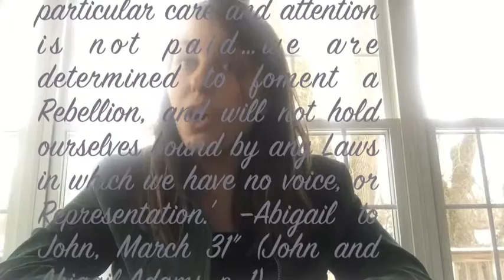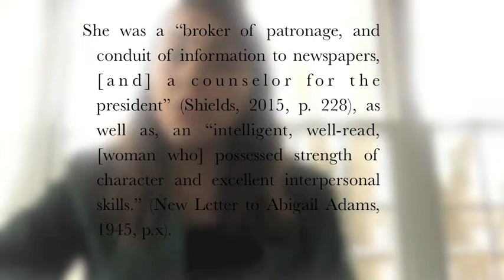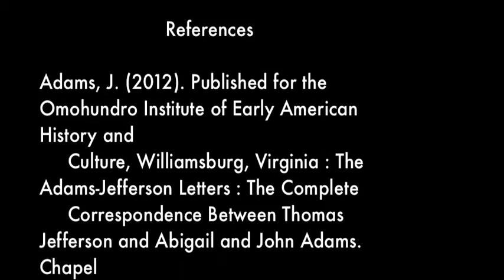Abigail Adams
Abigail Adam's relevance to today.